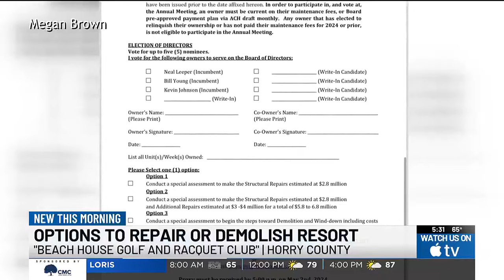Myrtle Beach timeshare owners to vote on closed resort's future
Timeshare owners of the Beach House Golf and Racquet Club will soon decide the closed resort's fate.